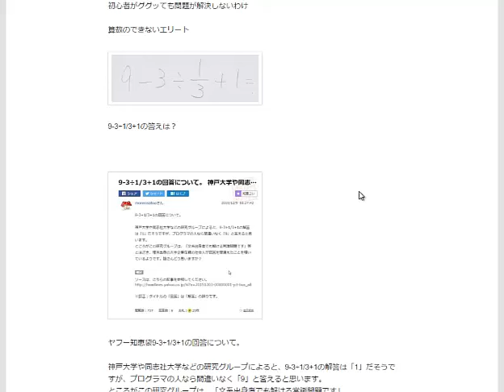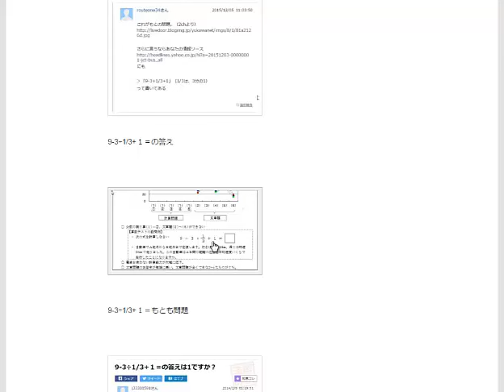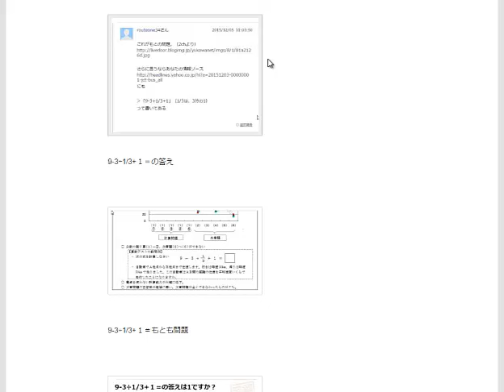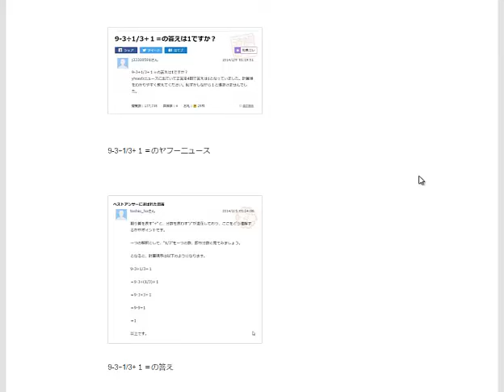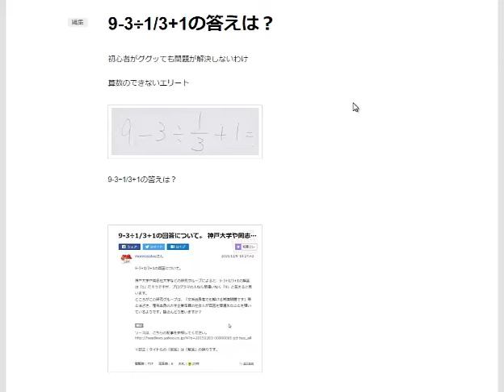9-3÷1/3+1の答えは？